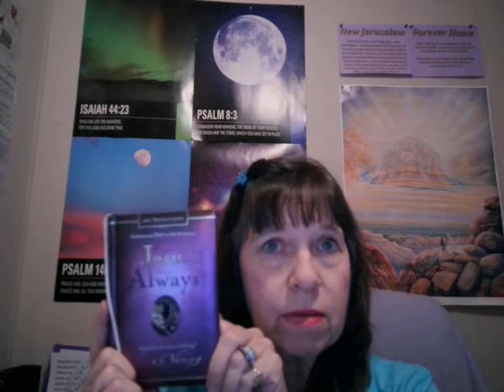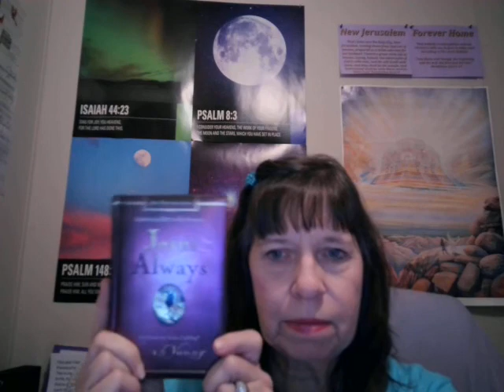Coffee Treasures with Jesus Always January 9, 2022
Coffee Treasures with Jesus Always, January 9, 2022!!! Bring your Bible and coffee and join me, home sick from church today!!!